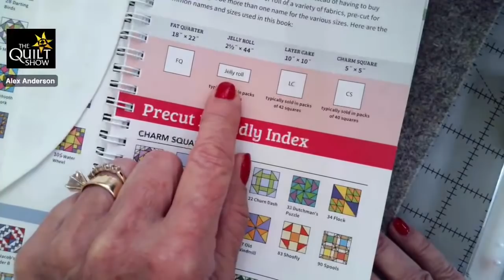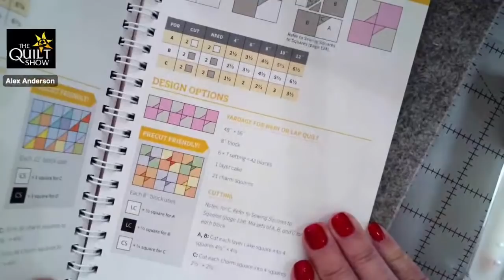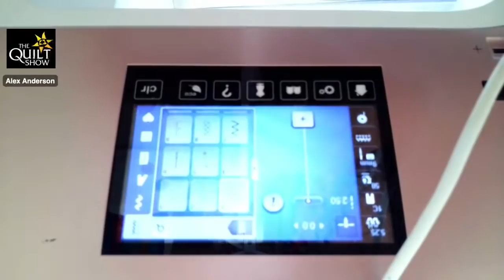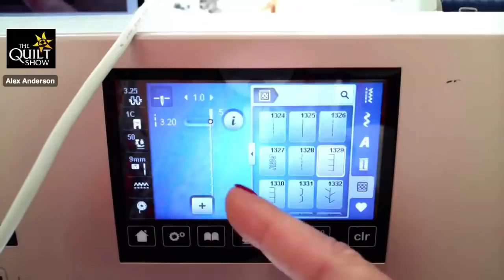Alex Anderson LIVE - Spinning Spools Quilt - Sewing on the Blades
This is a fun and easy quilt if you know how to attach the blades correctly. Alex Anderson shows her technique for making the squares come together. Good information even if you are not doing the quilt.